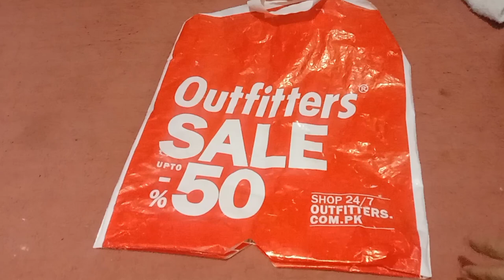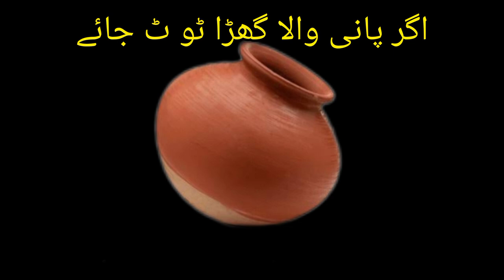Surprising Kitchen tips that Women Shocking cleaning| Home Tips & Tricks |Money saving tips | Hacks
Surprising Kitchen tips that Women Shocking cleaning| Home Tips & Tricks |Money saving tips | Hacks | SU Hacks and Tipsland
Amazing Kitchen And Home Tips & Tricks😱| How to Kitchen Clean & Organized |money saving tips|hacks |

Heater
room heater
rocket mass heater
mass heater
kashmiri mud heater
cooking heater
kashmiri heater
heater in low cost
how to make heater
gamera rocket heater
how to make room heater
kashmiri style mud electric heater
how to make room heater at home
tips for making electric heater
heat
alternative
how to make room heater at home using nichrome wire and earthen pot
thermal
disaster
mother earth news fair
creative idea
Pot making
clay pot making
making pottery
pot making in slime
pottery making
slime making pot
pot slime making
making clay pot
pot
pot make with mud
making pot
potter making
pot making process
making teapots
pot making with clay
easy clay pot making
making a cooking pot
making onggi potery
clay pot making in kerala
clay pot making with wheel
traditional clay pot making
mini clay pot making process
pottery making on wheel
Cleaning hacks habits for clean and organized kitchen amazing kitchen Tips
Cleaning
Cleaning tips
Cleaning Hacks
Light bill saving tips
Time saving kitchen tips
Amazing cleaning tips
Kitchen tips
Wonderful kitchen cleaning tips
Outstanding kitchen tips
Zero cost saving tips
Naimel food and vlogs
Suprising Kitchen tips that Women Shock in cleaning
 Home tips and tricks
kitchen hacks money saving tips
Money saving tips
Amazing cleaning hacks